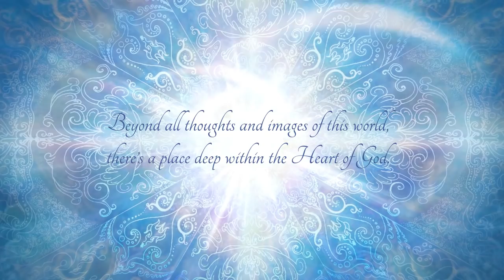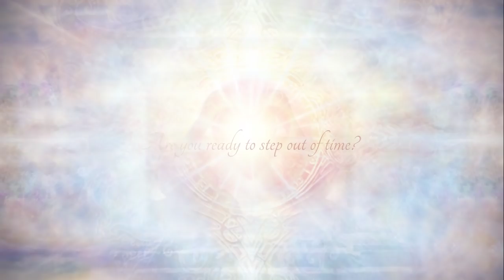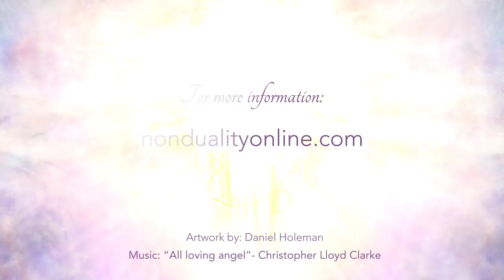The Mystery into the Divine has Begun - Tabula Rasa Mystery School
Practice and live the mystical teachings of Jesus assisted by online courses, online retreats, and an online Tribe of Christ community: Tabula Rasa Mystery School's residential program offers a curriculum unlike any other. Using the deep non-dual teachings of A Course in Miracles, this school for Awakening offers a residential program for profound spiritual immersion.

“Tabula rasa” means the absence of preconceived ideas or predetermined goals: a clean or blank slate. Without a personal agenda, we can rest in peaceful emptiness and at one with our Source. A peaceful state of mind is no small gift, and is our one goal here at the Mystery School.